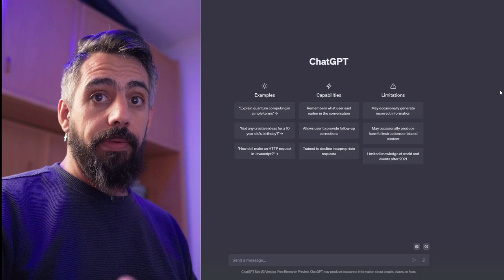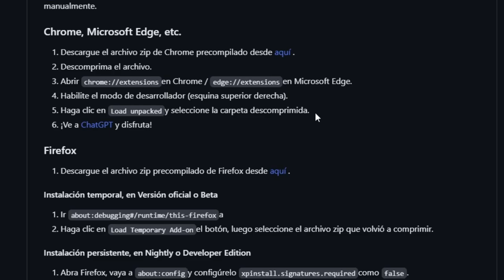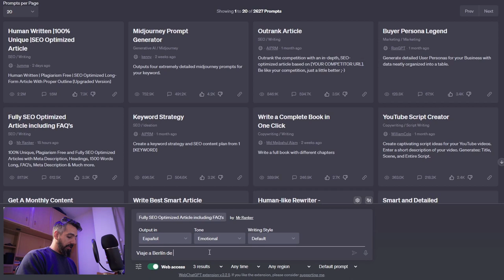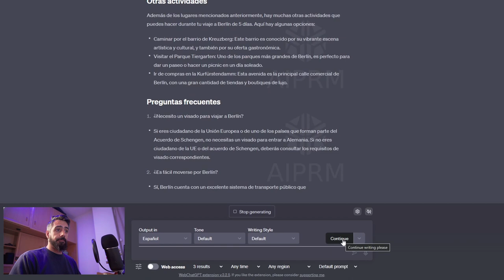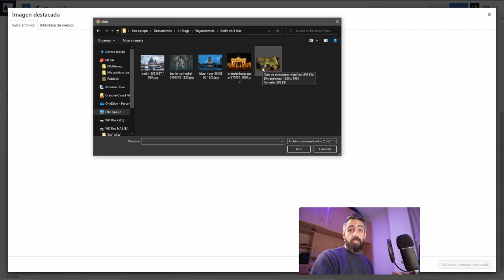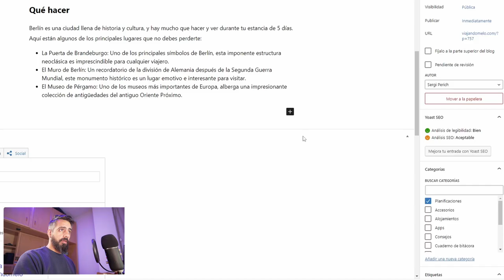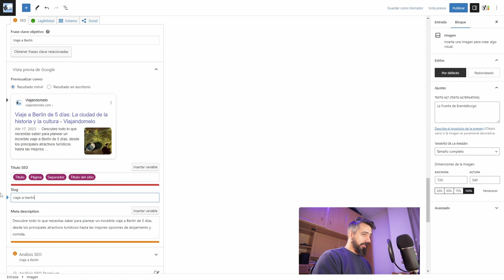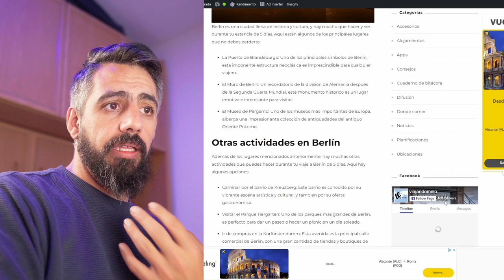🧠 SOLUCIÓN a WebChatGPT y cómo CREAR una entrada completa para un BLOG de VIAJES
El vídeo de hoy tiene 2 partes. La primera os explico cómo solucionar el porqué no funciona WebChatGPT y la solución.

Y luego te explicaré cómo puedes utilizar ChatGPT para crear una entrada para un blog de viajes. Para crearlo utilizaremos la extensión de Google Chrome llamada AIPRM que nos simplifica mucho a la hora de crear los prompts.